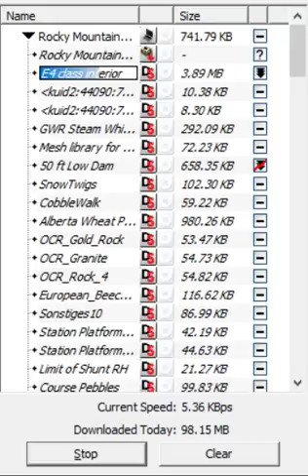content manager work 3